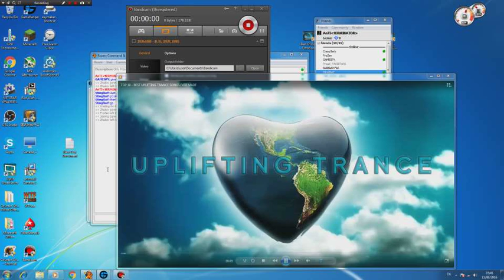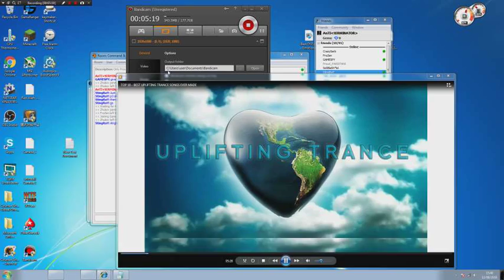divide and conquer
adam and anti vs audi and the rock